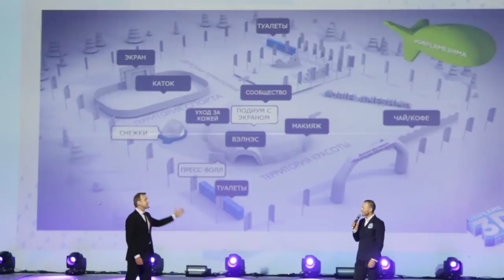Тимур Соловьев на Конференции Oriflame в Сочи